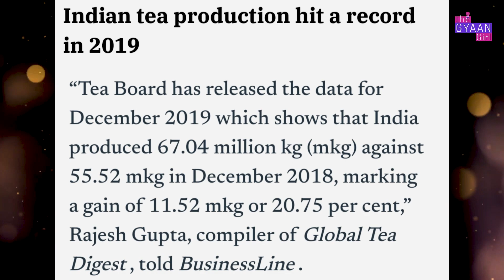कौन ले कर आया भारत में चाय? | Interesting history of Tea | Origin of Tea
चाय का इतिहास काफी दिलचस्प रहा है।  हम सारा दिन किसी न किसी बहाने से चाय पीते हैं और कोई भी गेस्ट के आने पर भी सब से पहले चाय ही पूछी जाती है , लेकिन आपने कभी सोचा है के ये शुरूवात आखिर हुई कहाँ से ?

भारत में कब आई थी चाय ? कितनी चाय पीते हैं हम भारतीय ? क्या चाय पीने के कोई फायदे भी हैं ?
आइये जानते हैं ये सब तथ्य इस इंटरेस्टिंग वीडियो में।